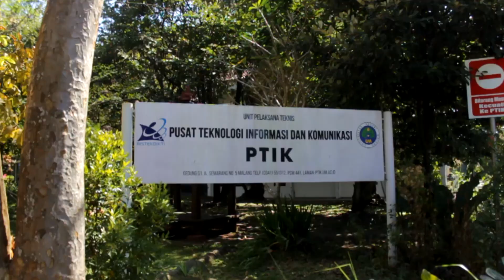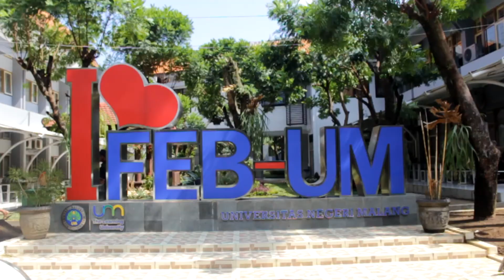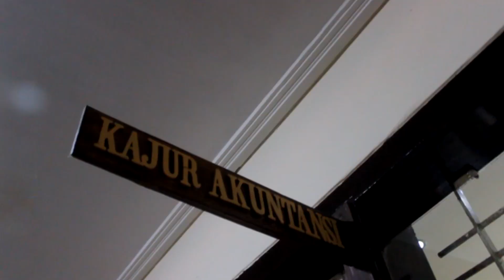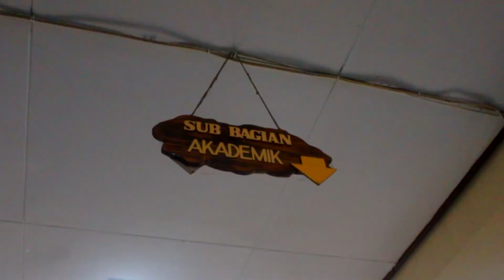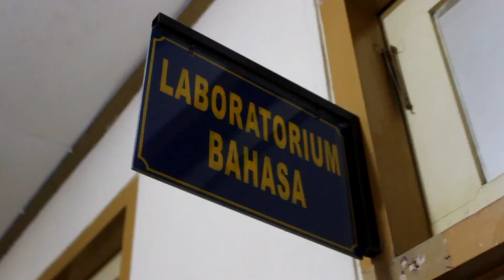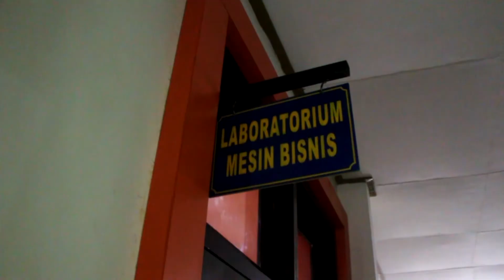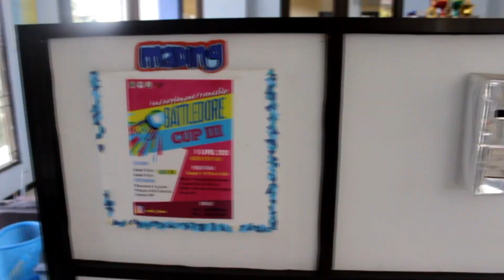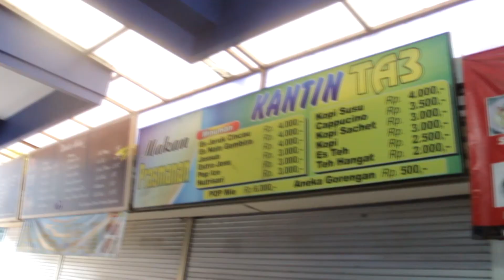Profil Sarpras Fakultas Ekonomi Universitas Negeri Malang Tahun 2020